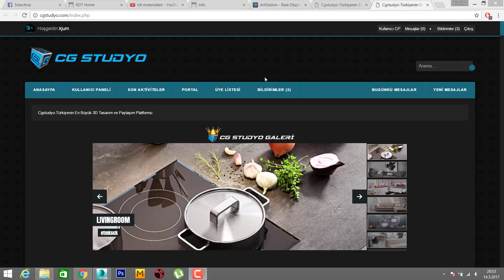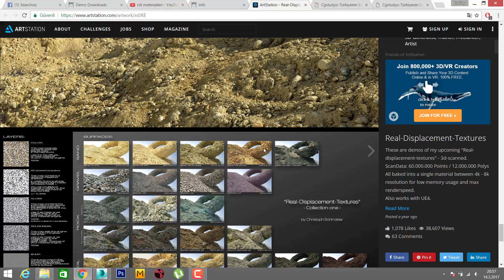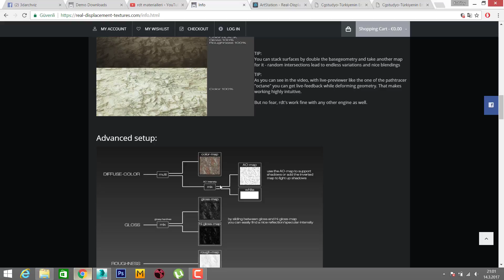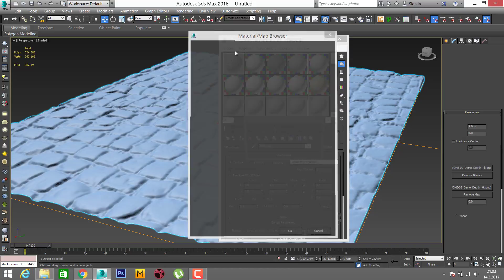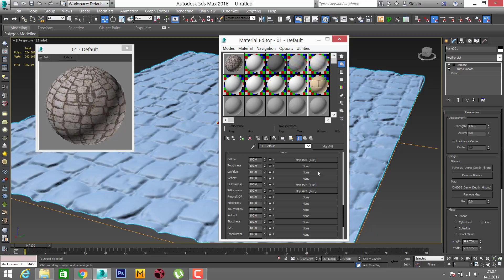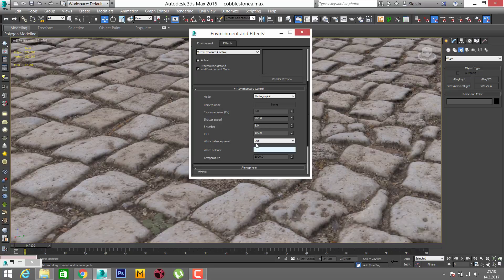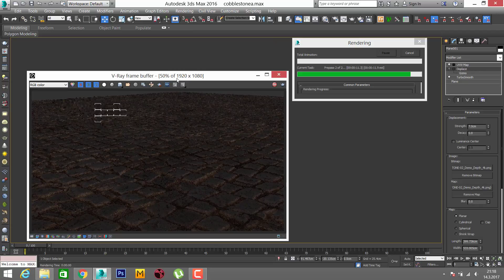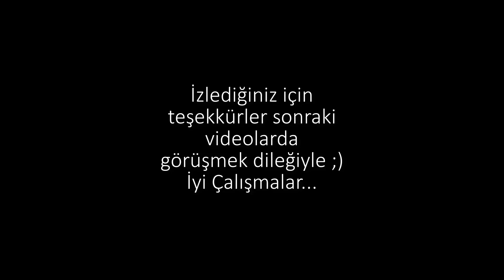Vray Materyaller Displacement ve RDT Materyalleri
Herkese merhabalar bugün sizlere Displacement nedir? RDT Materyalleri nedir?
kısa bir bilgi üzerinde durmak istiyorum.
Çünkü Vray'in önemli konularından bir bölümdür Displacement.
Render sürenizi uzatan aynı zamanda gerçekçi bir görüntü vermesini sağlayan bir özelliktir.
RDT ( Realistic Displacement Texture) Gerçekçi Deplasman dokuları anlamına gelir.
(Yorumda merak ettiğiniz materyaller veya Vray ile ilgili bilmek istediğiniz yahut öğretmek istediğiniz bir konu olursa çekinmeden yazın.)